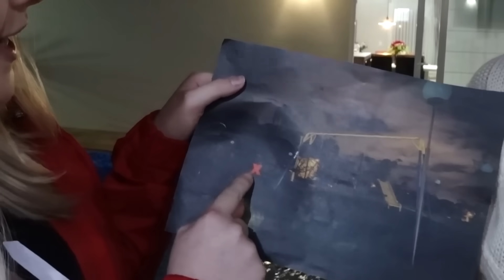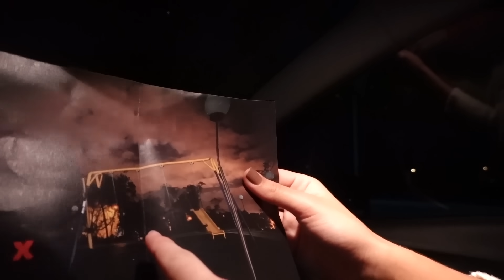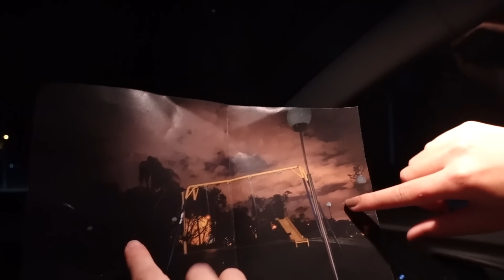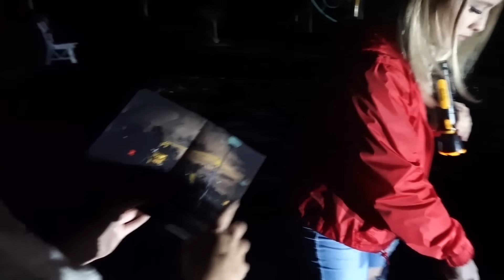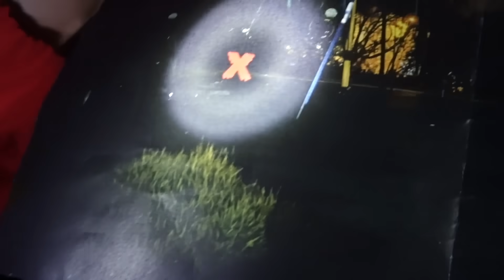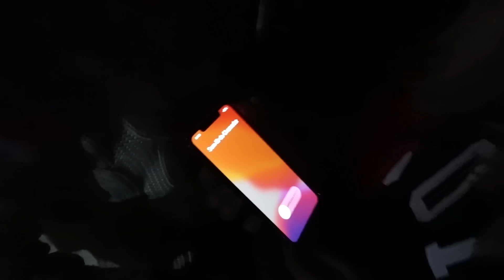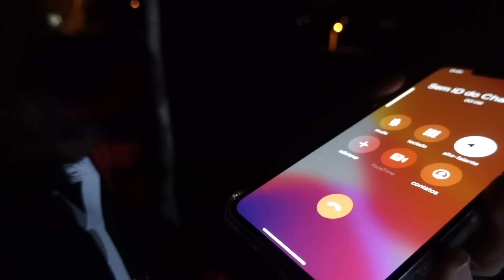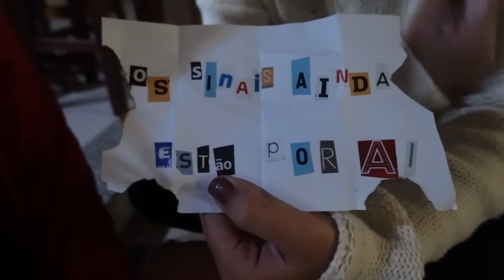OLHA o que ENCONTRAMOS no PARQUE ABANDONADO ‹ Morgana Santana ›